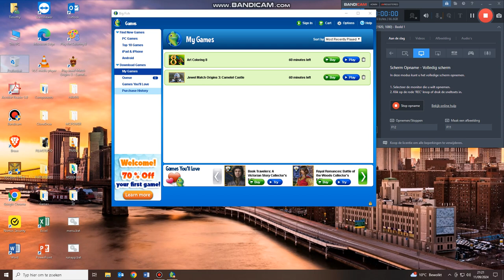Art COloring 8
A new coloring game.